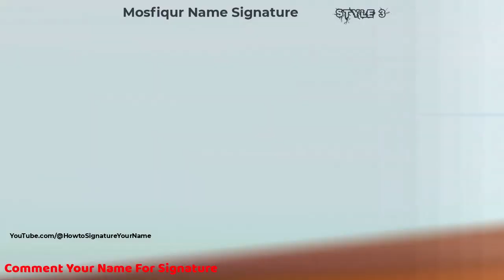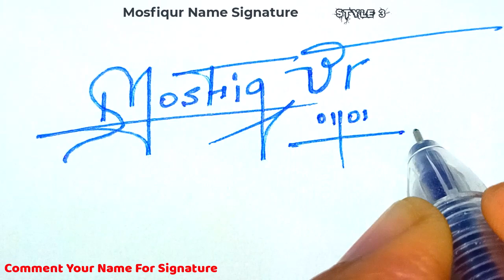✔️ Mosfiqur Name Signature Style Request Done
Hey guys!
In this video I will show you how to make a signature of ✔️ Mosfiqur Name Signature Style Request Done